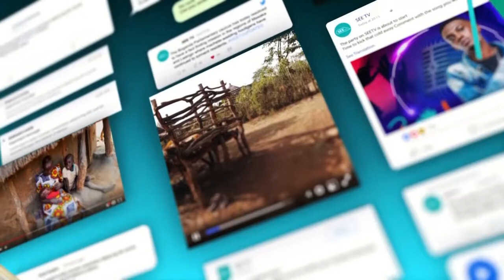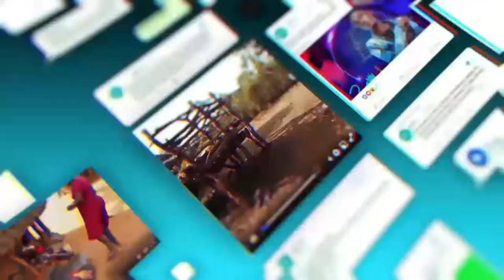Joshua Cheptegei wins gold, Jacob Kiplimo wins bronze at the 2022 world Athletics championship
Supporting Ugandan sport; Joshua Cheptegei wins gold, Jacob Kiplimo wins bronze at the 2022 world Athletics championship
Follow us on all social media platforms.